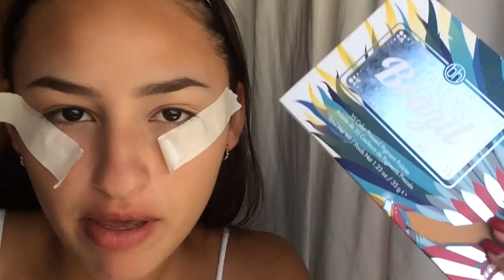🦋BLUE MAKEUP TUTORIAL🦋